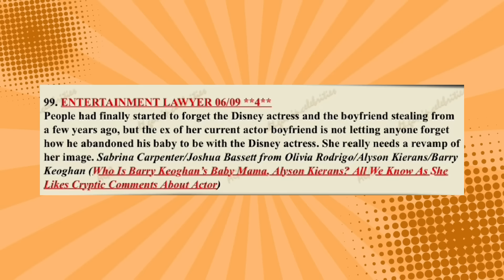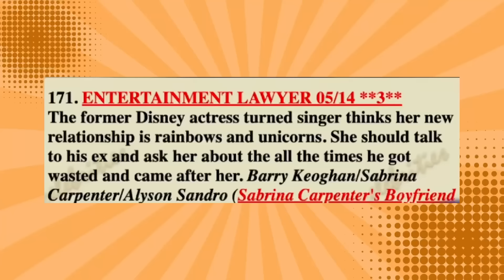A VERDADE OBSCURA DE BARRY KEOGHAN *largou a família pela Sabrina carpenter?*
Hoje nós viemos trazer um vídeo contando pra vocês sobre a vida e a verdade sombria sobre o Barry Keoghan e sua relação com a Sabrina Carpenter, afinal, ele abandonou seu filho pra ficar com ela? Ele já foi preso? Vem entender tudo com a gente.

Quem somos?